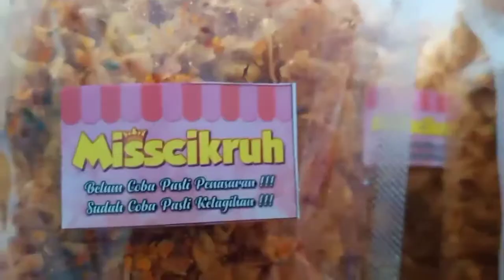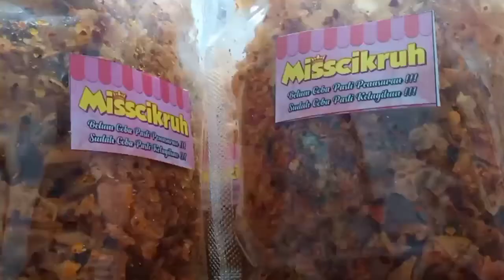NGEMIL MISSCIKRUH SAMBIL NGOBROL MASA LALU !!!